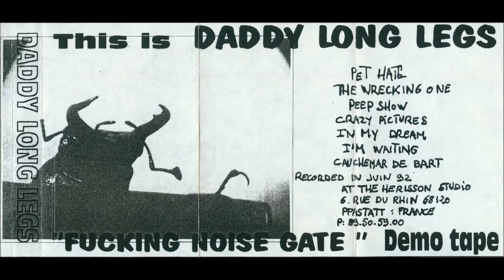Daddy Long Legs - I'm Waiting (1992)